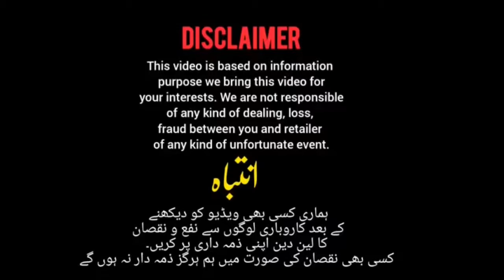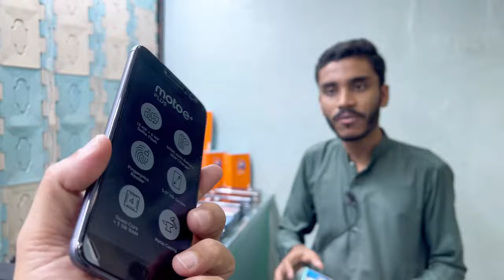LG Velvet,Wing,V60 thinq,G8 Thinq,LG Stylo 6,4,K51,K92,V40Thinq,V35Thinq|Pixel 5,5a,4a|Xperia 5Mark2